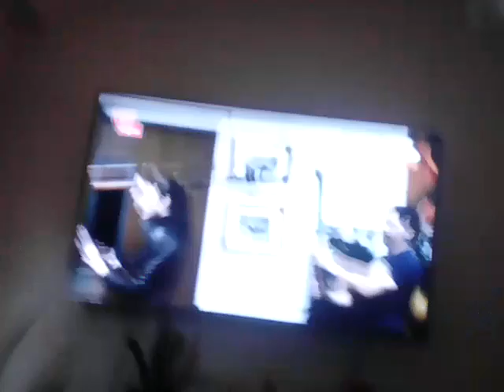Vlog After The Ep.6 Nerf War Part 1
We just end on a vlog (the camera just died while we are filming ep.6 nerf war)
The camera don't have any space so we go here and take a vlog
Maybe we will do the ep.6 nerf war part 2 on Mon.